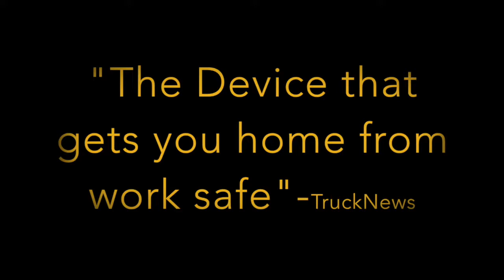Eagle Hook AH1 Fall Restraint Mobile System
Eagle Hook AH1 Fall Restraint Mobile System for use by workers engaged in repair, maintenance or snow removal atop of transport trailers.